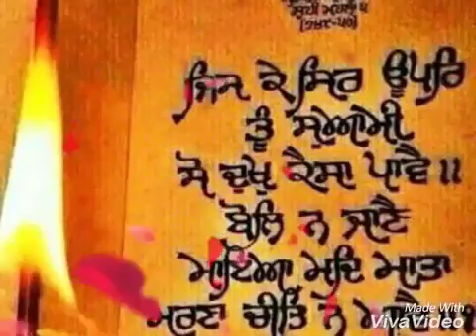Waheguru Waheguru Waheguru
Waheguru - Wonderful Guru, The wonderful God

Waheguru (Punjabi: ਵਾਹਿਗੁਰੂ ) is the Gurmantra or primary Mantra; it is the reference to the Almighty God; the Creator; the Supreme Soul; the Sustainer; etc. The word 'Waheguru' literally means the "Wonderful Lord" in the Gurmukhi language. God has many names in Sikhism and Waheguru is probably the most important and the most common.Others words for God are: ‘Satnaam’ breaks down into ‘Sat’ meaning True and ‘Nam’ meaning Name. So ‘Satnaam’ or ‘Satnam’ means True Name. Other popular names for God are: ‘OnKar’, ‘Nir-vair’, ‘Akaal-moorat’, Akal Purakh, Gobind, Hari, Ram, Pritam, etc

The origins of the Gurmantar 'Waheguru' have been explained by Bhai Gurdas ji as follows:

Bhai Gurdas ji VaarIn Satyug, Visnu in the form of Vasudev is said to have incarnated and ‘V’ Of Vahiguru reminds of Visnu.

The true Guru of Dvapar is said to be Harikrsna and ‘H’ of Vahiguru reminds of Hari.
In the the Treta was Ram and ‘R’ of Vahiguru tells that rembering Ram will produce joy and happiness.
In Kalijug, Gobind is in the form of Nanak and ‘G’ of Vahiguru gets Govind recited.
The recitations o f all the four ages subsume in Panchayan i.e. in the soul of the common man.
When joining four letters Vahiguru is remembered, The jiv merges again in its origin.

Go here for a great tuned Waheguru Simran